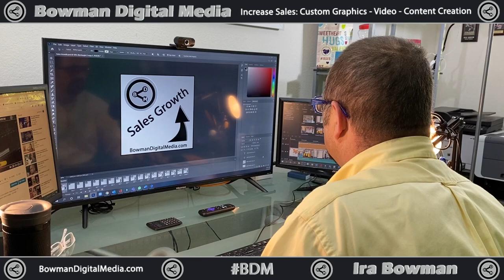Why Hire Bowman Digital Media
Do you have flat of falling sales?  Hire Bowman Digital Media to help build and deliver your new winning sales strategy for videos and graphics on your social media, website, email, print and other special projects.  With over 20 years in the graphics and print business, Ira Bowman has experience in sales and communication that will help you turn your sales efforts around and win where you're currently falling short.

and book your free sales consultation today.  The website also has a list of services and the associated pricing if you are curious about our budget friendly offerings.

Need help finding a job?

Need help with your personal social media or sales skills?